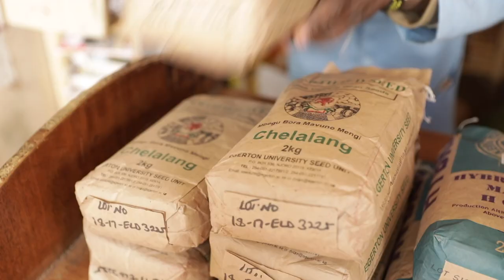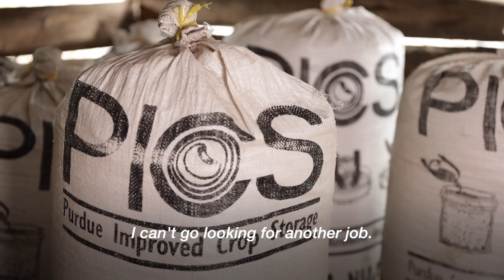In Brief: From Low to High: Increasing Productivity and Purchasing Power in Kenya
There are more than 7.5 million smallholder farmers in Kenya, accounting for about 75 per cent of the country's total agricultural output. Until recently, most farmers in the area lacked capital to buy high quality seeds, certified fertiliser and pesticides. They also lacked information on best farming practices and post-harvest storage.

Two years ago, all this changed. An e-voucher scheme was launched that supports smallholder farmers and helps them get access to capital.The European Union piloted this initiative in partnership with IFAD and targeted 25,000 farmers in western Kenya. This initiative is now being scaled up jointly by IFAD-EU and the government of Kenya to farmers in other locations in the country.